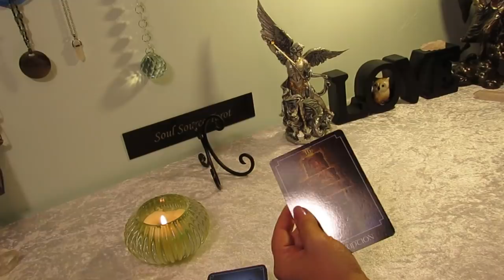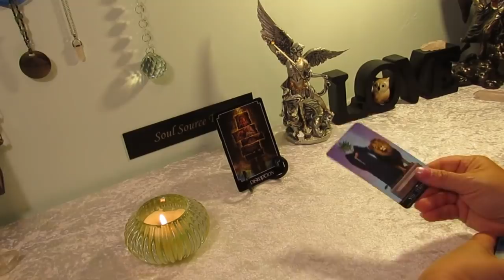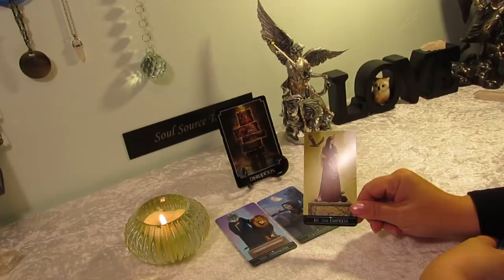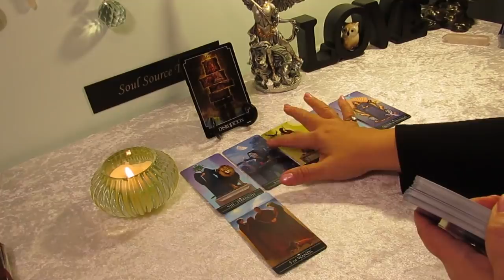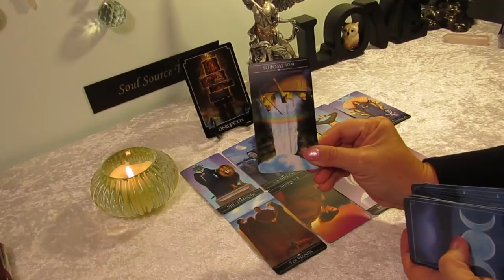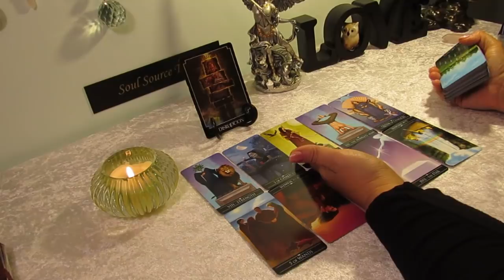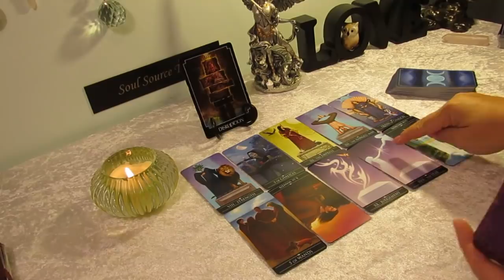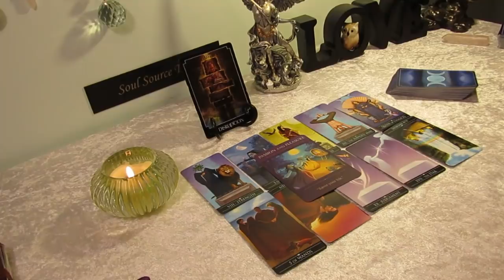The Daily Vibe~Painful Release...~April 16 Daily Tarot Reading